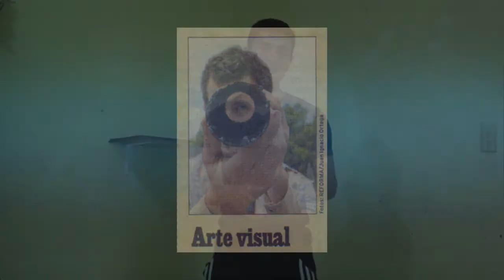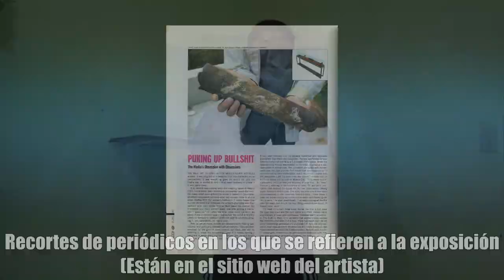Video extra // El escatológico arte de Yoshua Okón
El anterior es un video extra.
De ahora en adelante los videos extra serán aquellos videos los cuales su duración no superen los 5 minutos y se publicarán en cualquier día de la semana.